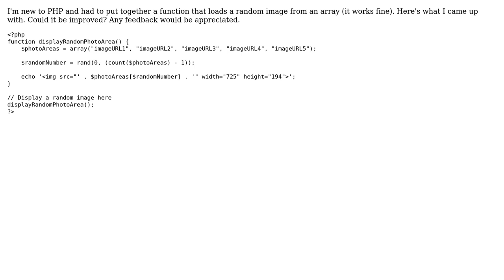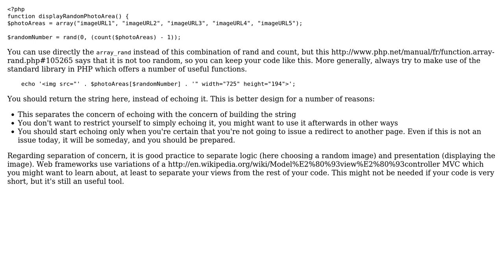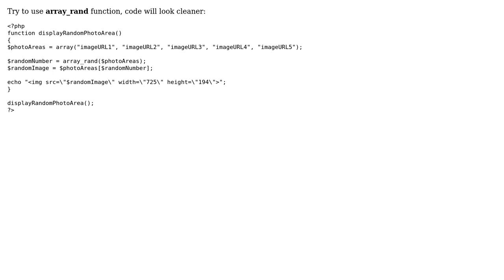Function that Loads a Random Image from an Array (2 Solutions!!)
Function that Loads a Random Image from an Array

With thanks & praise to God, and with thanks to the many people who have made this project possible! | Content (except music & images) licensed under CC BY-SA | Music | Images & others | With thanks to user user1822824 user Quentin Pradet user Ilya Zaytsev user 200_success and the Stack Exchange Network Trademarks are property of their respective owners. You are responsible for your own actions.